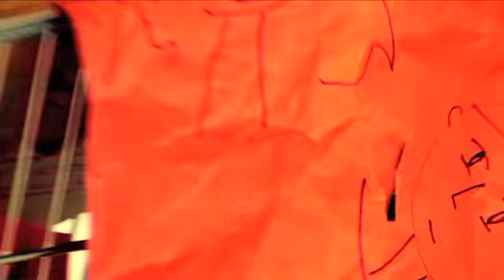Paper Face 750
Short film about a man who looks for a woman that just knows from a piece of paper, but about the magic of the cinema too.